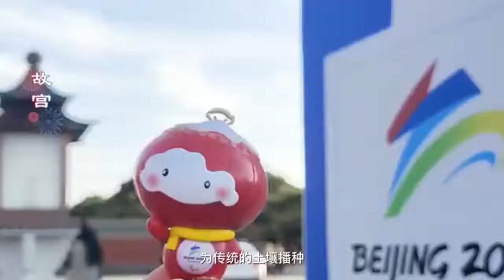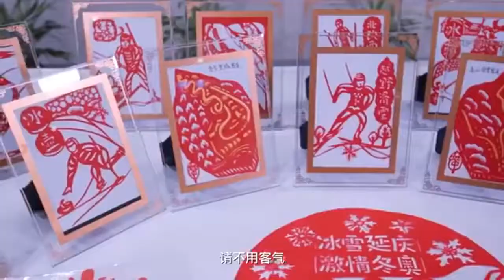时隔13年《北京欢迎你》带你打卡海淀这些地方